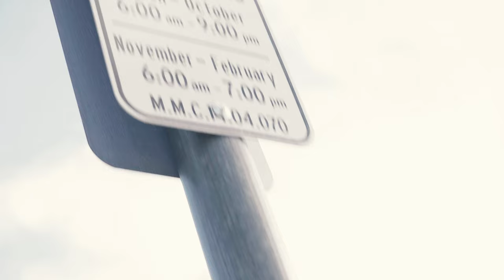West Merced The Pull Up Show Gb Hosted by Young Monc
Watch "The Pull Up Show" with Gb Gettoboy in Merced California. Hosted by Young Monc. Powered by Westbound

Hosted by  @HYPHYMOB
powered by @westboundmotionpictures